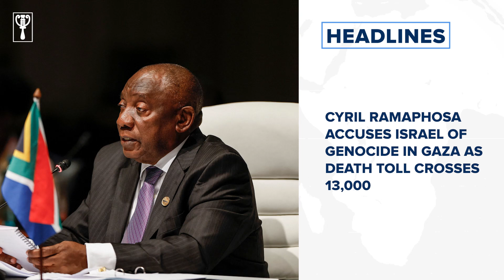‘We’re transparent and responsible', Jide Sanwoolu speaks on Lagos procurement awards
National News
Senators tackle Akpabio over choice of Senate minority leaders
Rivers crisis spikes as two factional assembly lawmakers hold separate sittings
N2bn not spent on vehicles for Benue officials says Benue governor
Local refining will crash fuel price, says PENGASSAN
Chief of Defence Staff, Gen CG Musa alive, healthy – DHQ
Abducted student of Katsina varsity regains freedom after 47 days in captivity
P&ID: James Nolan, Briton who jumped bail, fails to call witness in ‘$9.6bn fraud’ case
Court grants man accused of assaulting Lagos firefighter bail
Business News
FG revokes 1,633 mining licenses over payment default
Foreign shipping firms must reconcile their tax books by Dec 31, says FIRS
Nigeria signs $500 million energy deal with Germany
Tech news
OpenAI investors considering suing the board after CEO's abrupt firing
India's TCS to take $125 mln hit to Q3 earnings over US lawsuit
International News
Shooter injures four before killing himself at US Walmart store
Cyril Ramaphosa accuses Israel of genocide in Gaza as death toll crosses 13,000
UK took action too late against COVID-19 during first wave of pandemic, top medical officer says
Sport news
Eagles stand-in captain Moses Simon apologises to Nigerians for Lesotho and Zimbabwe World Cup draw results
Messi's Inter Miami to face Ronaldo's Al Nassr in Saudi event
Premier League loses bid to ban loans between associated clubs